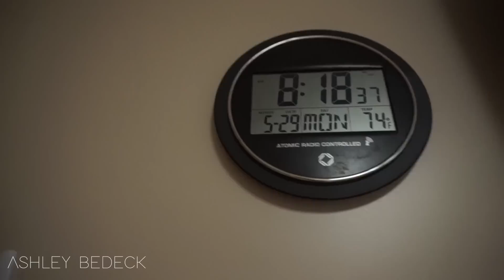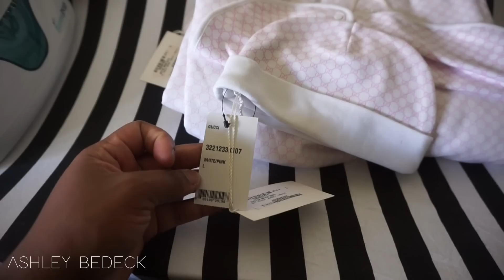Postpartum Hospital Stay, First Doctors Appointment & Newborn Baby Update!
After 5 hours of labor, Dakota Jade was born on May 28, 2017 at 9:18 am. Initially an epidural was apart of my birth plan but when I arrived at the hospital my contractions were mild enough to handle despite already being 7 centimeters dilated. As the contractions got closer together they became far more intense. I had only been at the hospital for 2 hours and was ready for my epidural. Little did I know I was already fully dilated and it was show time. My princess was delivered after less than 5 minutes of pushing and lots and lots of screaming from mommy.

I am so grateful for such a beautiful and healthy baby girl as well as a safe delivery for the both of us. Now, a mommy of two, my life is dedicated to being Diamond and Dakota's mommy!

**I DO NOT MAKE WIGS FOR SALE**

MY CAMERA + EDITING:
VLOG CAMERA
RING LIGHT
LED LIGHTING
EDITING SOFTWARE

Ashley Bedeck
14900 MAGNOLIA BLVD
SUITE 56604

SMOOCHES ♡